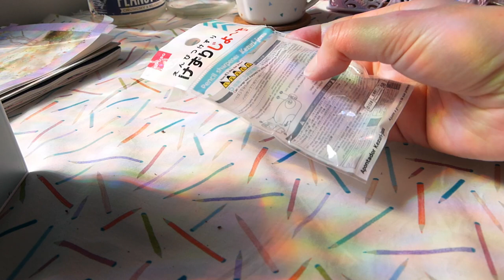A Visit to Wellington City Gallery, Oil Painting & Making a Sketchbook! | Studio Vlog January 2022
Hi everyone,

I hope you enjoy this quick vlog for January, but this is just part one! Part two is coming soon!

In this Vlog:
A visit to the Hilma af Klint exhibition at Wellington City Art Gallery, more oil painting and watercolours, making an accordion sketchbook, a little bit of art supply organisation, and enjoying the summer sun out and about!

Have you been to see the Hilma af Klint exhibition? What did you think, did you enjoy it?

If you would like to support my art and content creation, get behind-the-scenes sneak peeks, comics, art prints and more - please